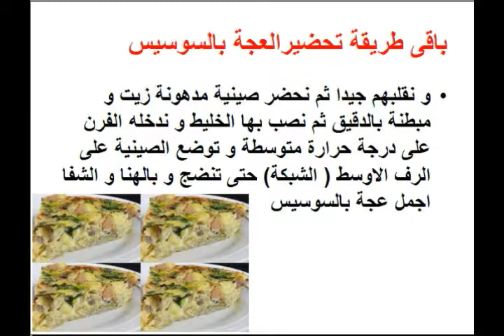طريقة عمل العجة بالسوسيس - food - cooking - recipes - cooking school - Mai Ismael Channel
تعرفى او تعرف على طريقة عمل العجة بالسوسيس / طريقة عمل عجة بالسوسيس / طريقة عمل العجة / طريقة عمل عجة خطوة بخطوة فى المنزل و لمزيد من الوصفات زورو صفحتنا على الفيس بوك

طريقة عمل الكوسة المحشية باللحمة المفرومة

طريقة عمل الكرشة

طريقة عمل الكاتشب

طريقة عمل المايونيز

طريقة عمل الباذنجان الرومى المقلى

طريقة عمل سلطة الرنجة

طريقة عمل الشيش طاووق

طريقة عمل الكبسة باللحمة

طريقة عمل طاجن العكاوى

طريقة عمل لسان العجل